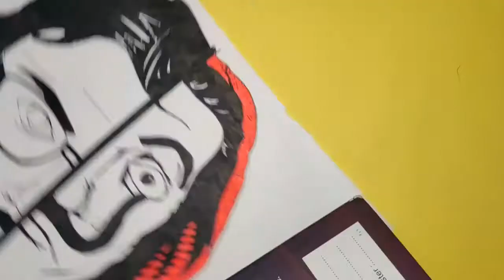Mini Art of La casa de papel - Professor and Salvador Dali Mask | Money Heist | Time Lapse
Money Heist (Spanish: La casa de papel, "The House of Paper") is a Spanish heist crime drama television series created by Álex Pina. The series traces two long-prepared heists led by the Professor, one on the Royal Mint of Spain, and one on the Bank of Spain. The series was filmed in Madrid, Spain. The series received several awards including best drama series at the 46th International Emmy Awards, as well as critical acclaim for its sophisticated plot, interpersonal dramas, direction, and for trying to innovate Spanish television.